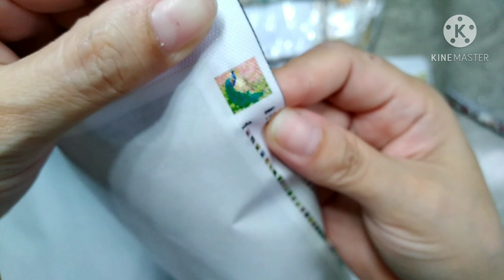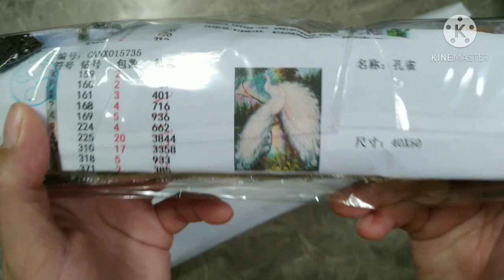3 new diamond painting kits unboxing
Stay Blessed!
Happy crafting!

💞Gigie💞

Vintage Theme Stamps Scrapbook Journal Page

Super Discount Cutting DIes

Clearance Sale

victoriasmoon